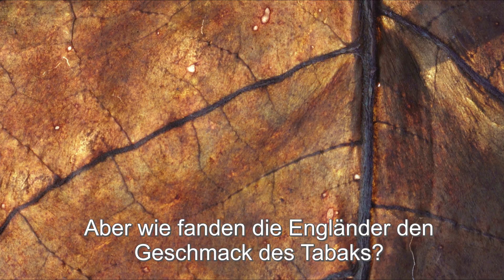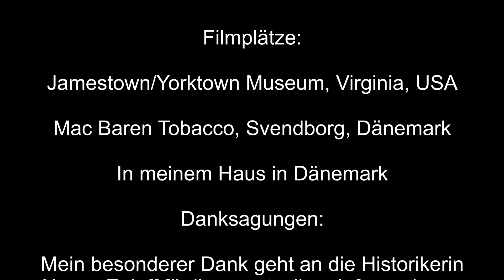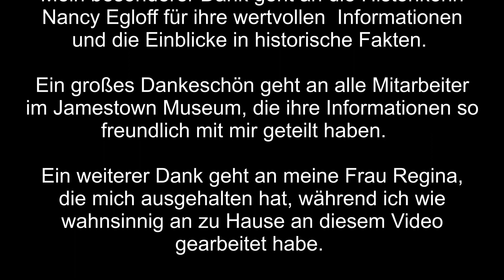Mac Baren HH Rustica: Die Entstehung des Pfeifentabaks ["Nicotiana Rustica"]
Wie der historische Pfeifentabak Nicotiana Rustica der Indianer die Grundlage zum neuen Mac Baren HH Rustica lieferte, erklärt Per Georg Jensen in diesem Video. Dafür reiste der Däne zu den Ursprüngen nach Virginia.

Die Indianer kultivierten ihr Land, lagerten Samen und nahmen von der Natur nur das, was sie schließlich zum Leben brauchten. Dazu gehörte auch der „Nicotiana Rustica“, der 1607 in den Dörfern von Kolonisten entdeckt wurde – ein sehr starker und bitterer Tabak, der heutzutage in dieser Form nicht mehr geraucht wird.

Ende 2018 hat sich die Mac Baren Tobacco Company der Herausforderung gestellt, aus dem Rustica einen wohlschmeckenden Flake zu kreieren. Der Tabak für Mac Baren HH Rustica wird sonnengetrocknet, sodass etwas natürlicher Zucker erhalten bleibt. Außerdem wurden Virginia und Burley hinzugegeben.

Es steckt also viel Tradition und Handwerkskunst in diesem besonderen Pfeifentabak. Der neue Mac Baren HH Rustica sorgt somit für ein ursprüngliches und modernes Raucherlebnis.